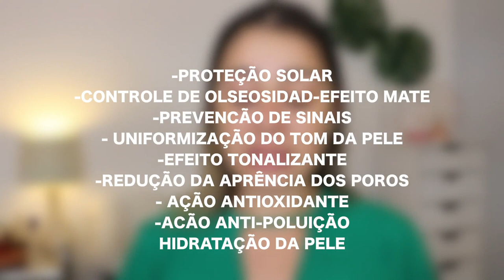NOVO CC CREAM EUDORA FPS 50 | RESENHA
CC CREAM EUDORA

▷ OUTROS VÍDEOS